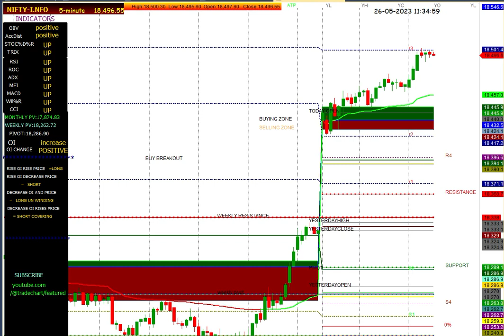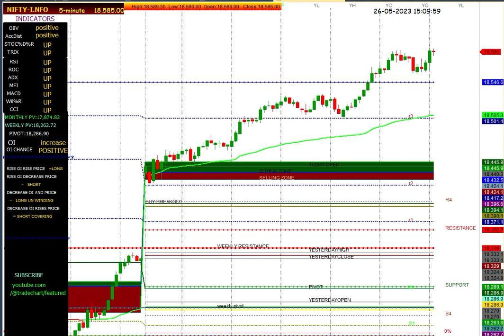NIFTY 5 MINUTES CHART 26/05/2023